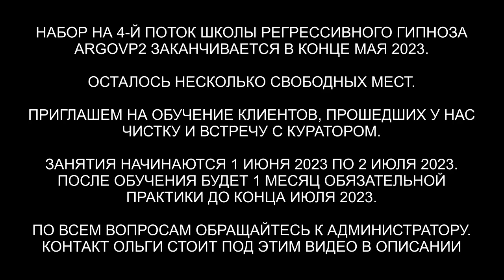Подъём на 17 Уровень Высшего Я | 10 вопросов | Душа с Арктура | ARGOVP2 регрессивный гипноз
✅ По вопросам сеансов - администратор Ольга Подъём на 17 Уровень Высшего Я | 10 вопросов | Душа с Арктура | ARGOVP2 регрессивный гипноз
00:00 Приглашаем Куратора Ло
01:44 Подъем на 17 уровень Высшего Я
02:24 Энергии Высшего Я
04:13 Осень
05:19 Слова вступления
06:11 Обруч соединения частиц
07:34 Каково намерение моего Высшего Я в этом воплощении
09:11 Путь моей Души
10:58 Самые важные переживания и негативный опыт
14:00 Сколько лет Душе
16:27 Какой опыт был на Сириусе
19:22 Опыт Души в Атлантиде
21:03 Какой потенциал я могу скачать по каналу от своего Высшего Я
22:33 Как я активировал свою Меркабу
24:28 Как правильно обратиться к Высшему Я
25:56 Общий процесс роста Души
27:30 Заключительные слова 28:38 Благодарность Ангелам
29:10 Подарок для Высшего Я
31:14 Как Куратору Ло встреча с Высшим Я
33:03 Янис показывает себя